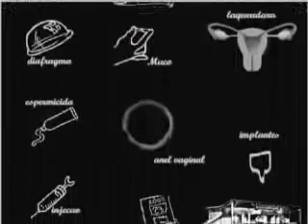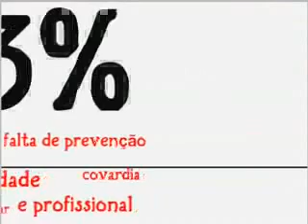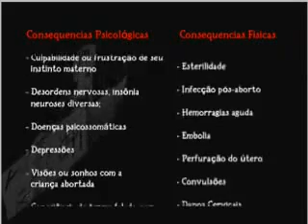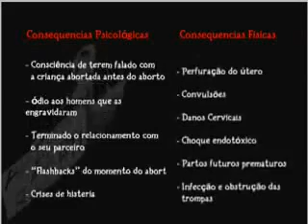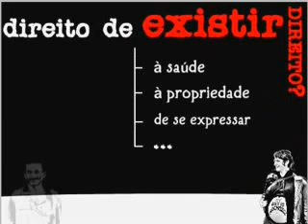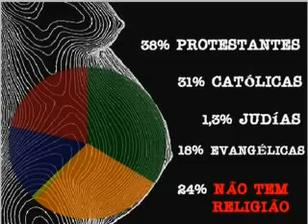Plebiscito sobre aborto